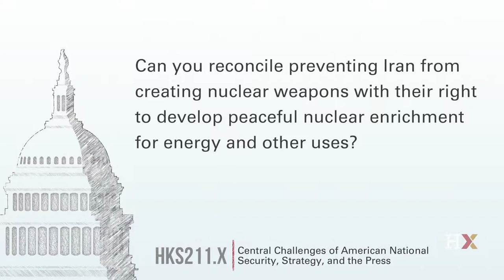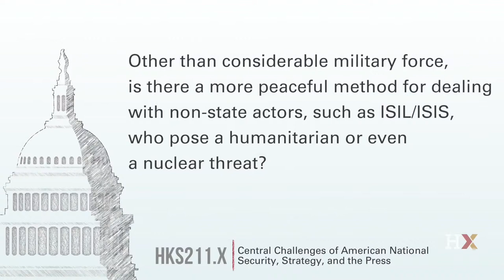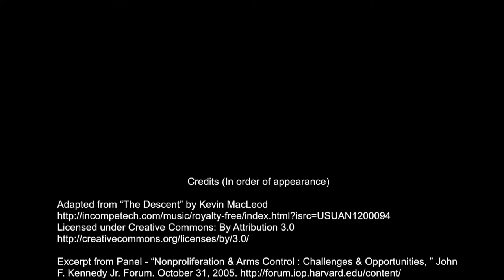Mohamed El-Baradei - Former Director General IAEA